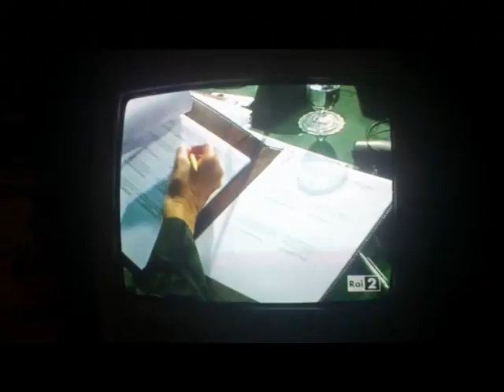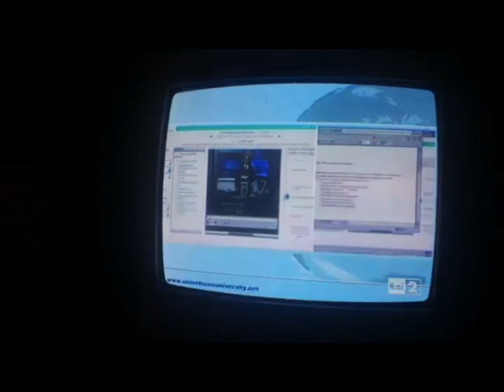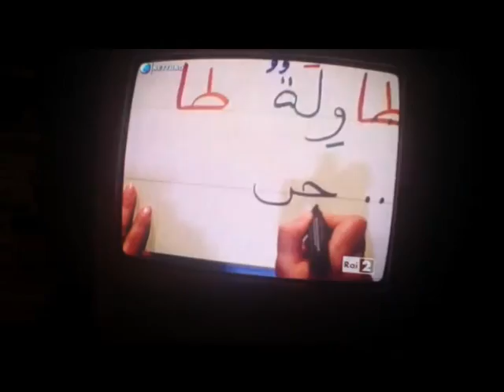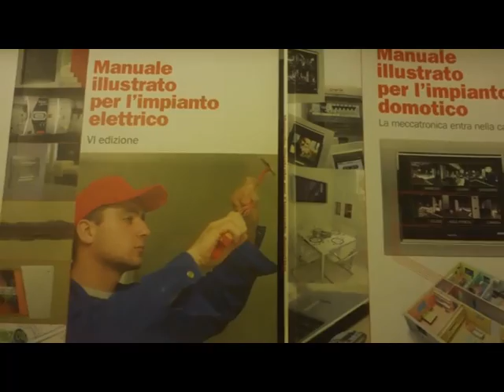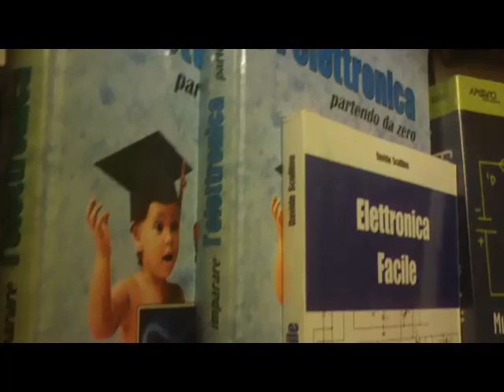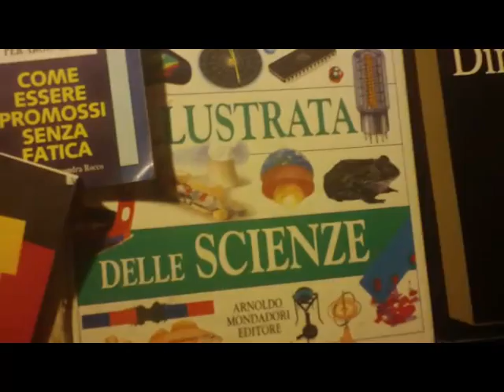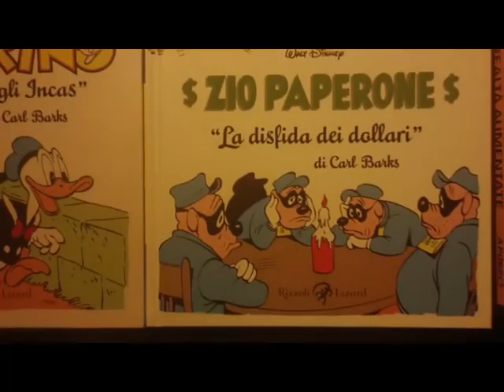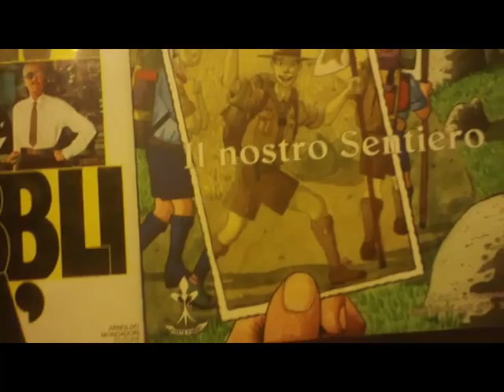MiniTecBibliothèque.. [by Sergio Conegliano]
Created with Bloggie Sony MHS-FS3 & MAGIX Video deluxe 17 Plus